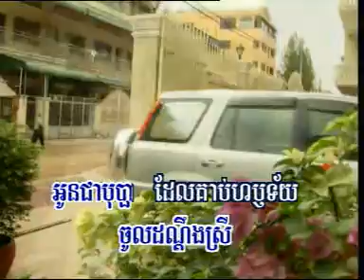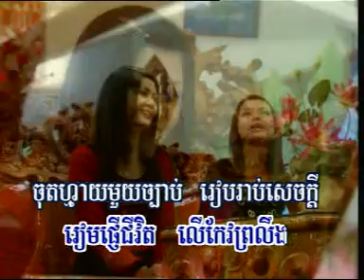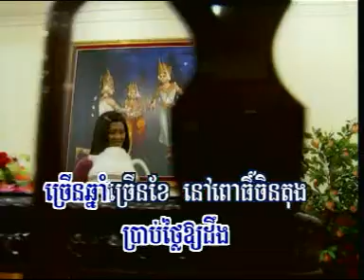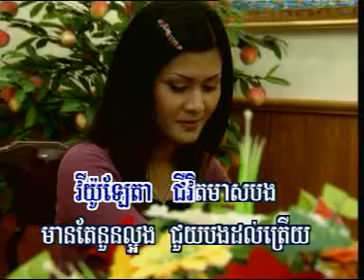KIM LENG HM 54dat0004 សាងស្នេហ៍នៅពោធិ៍ចិនតុង, ណូយ វ៉ាន់ណេត